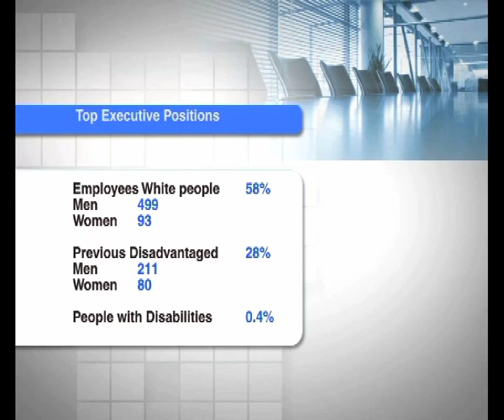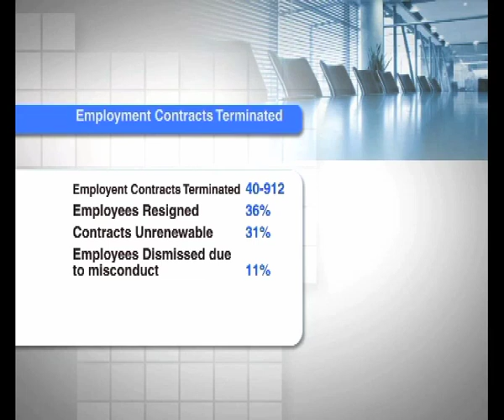Women and people with disabilities remain under-represented-Employment Equity Commission -NBC